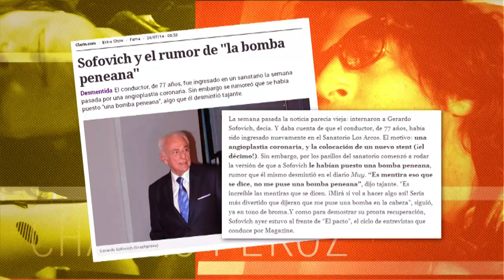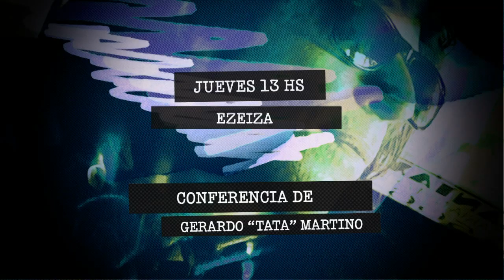CHANGO FEROZ - CAPITULO 24 - 14-08-14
SECCION: CHANGO FEROZ - CAPITULO 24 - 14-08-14